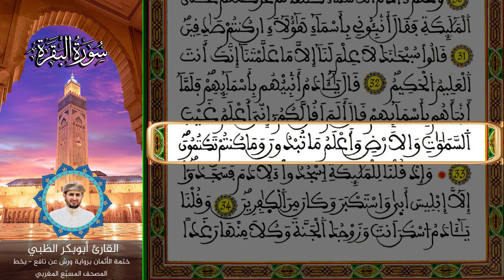الثمن الثالث الحزب الأول | ختمة الأثمان برواية ورش عن نافع - بخط المصحف المسبّع المغربي